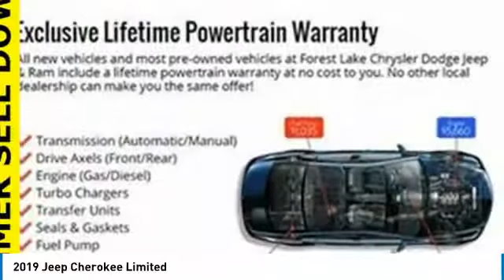2019 Jeep Cherokee Forest Lake MN J99056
2019 Jeep Cherokee Limited

2019 Jeep Cherokee Limited Priced below KBB Fair Purchase Price! 19/27 City/Highway MPG 4D Sport Utility Crystal Metallic 3.2L V6 4WD 9-Speed 948TE Automatic LIFETIME POWERTRAIN WARRANTY INCLUDED!* $2,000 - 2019 Retail Consumer Cash 74CK1. Exp. 09/30/2019, $750 - Denver 2019 Bonus Cash DECKA. Exp. 09/30/2019